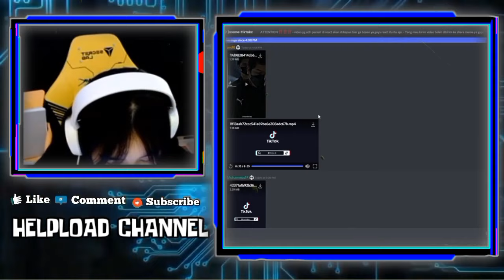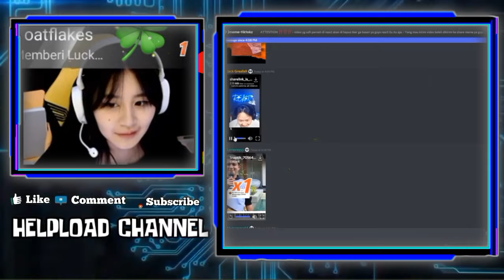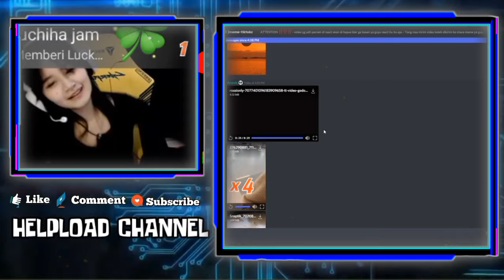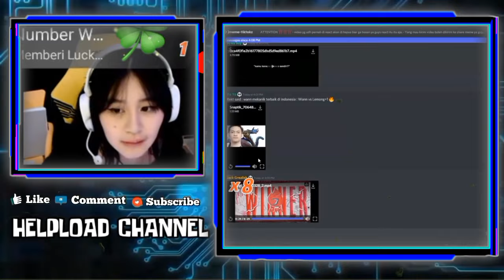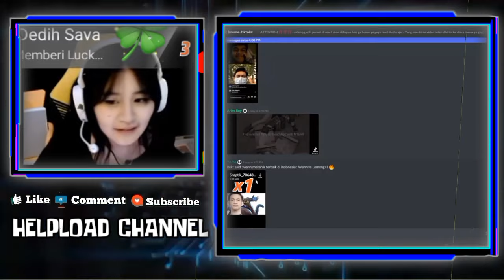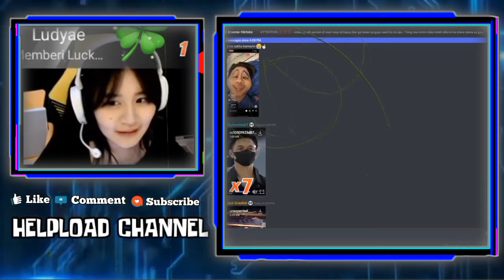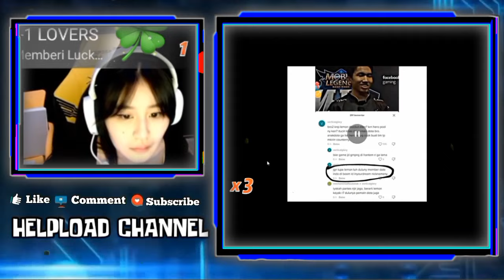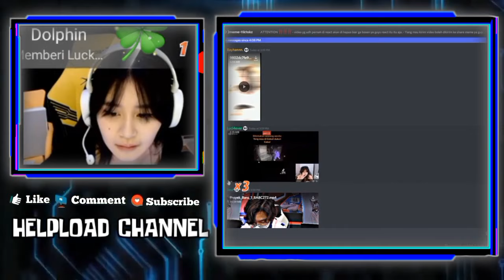GEBI Reaction Video LYDIA Bongkar Tipe Cowok GEBI - Reaksi GEBI dengar WANN Ingin Ngebanggain Ayang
REAKSI GEBI DENGAR WANN CURHAT SAMA PAPOY BILANG KALAU PUNYA AYANG HIDUP JADI LEBIH SEMANGAT DAN INGIN NGEBANGGAIN AYANG
REAKSI GEBI DENGAR REKT BILANG UDAH KETEMUAN SAMA OM GONDRONG
GEBI REACTION VIDEO LYDIA BONGKAR TIPE COWOK GEBI

•Thanks